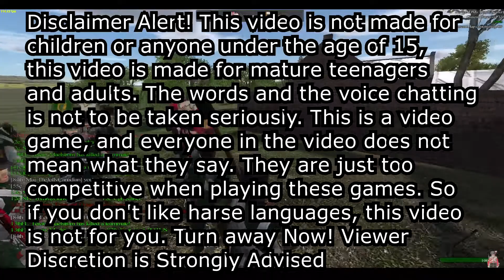"All Stressed Over Blowing Up a Bridge" | Napoleonic Wars- Siege #55 04.25.2021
The 65y Moskovskiy Pehotny Polk goes to a Sunday Siege as Arty & Line
The attending regiments are the 65y of course, LIR, 1stBS, 55e, 6L, 21st, VB, RI-66, 84th, 30th, 12e,41e, 87th, CV, GA, 4eme, 2yEP, 1stRM, and 95th

UK: 84th as Arty, 30th as Skirms and 12e,41e, 87th, CV, GA, 4eme, 2yEP, 1stRM, and 95th as Line Infantry

Russia: 65y as Arty, LIR as Skirms and 1stBS, 55e, 6L, 21st, VB, and RI-66 as Line Infantry

Notes; 3rd Round is a New Map